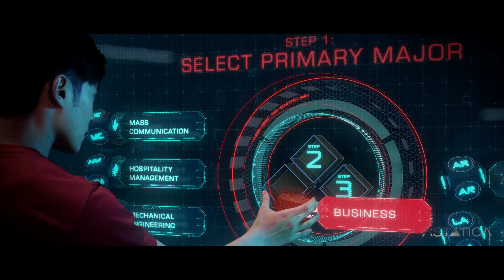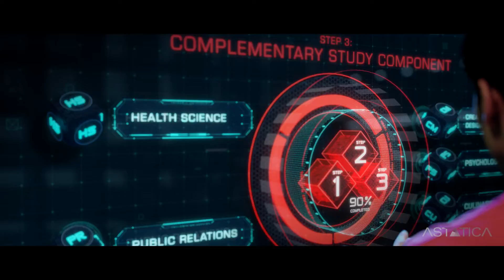Taylor's Curriculum Framework (Dir's Cut)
We had fun creating this challenging spot for Taylor's University involving a lot of visual effects, hologram graphics and one helluva stunt rig shot! Thanks to Client and Agency for the trust and support in us!

Client: Taylor's University
Agency: BBDO (Malaysia)
Production & Post: ASTATICA
Film Director: Alvin Seah
Executive Producer: Sandra Hendroff
Line Producer: Sathish Ganesh
DOP: Arvin Tharan (Spectrum Films)
3D Lead: Yong-Hong Chan
CG Artists: Lim Shi Kai, Aqrul Azaidi, Ching Zhen Feng, Ridhwan Ghazali, Luqman Ashaari, Raz Ho Jun Hao, Clory Tan
Offline Edit: Roy Lim
Colour Grading: Reagan Tan
Online Compositor: Muhd Dannysh
BTS Editor: Kamal Razak
Audio: Fuse Adventures in Audio